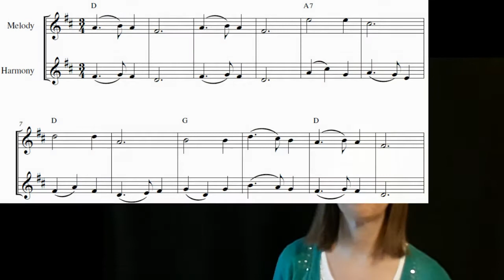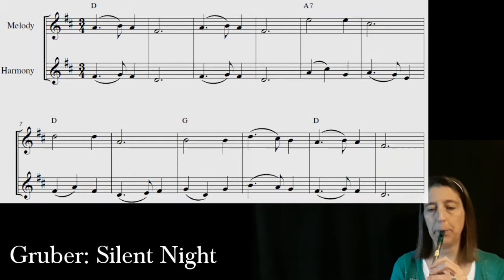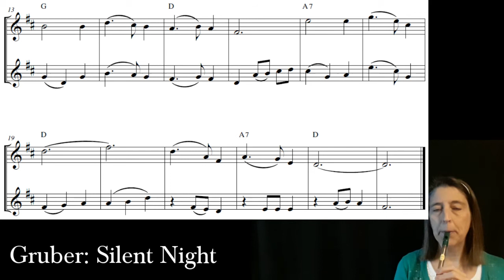Silent Night (Play Along) in D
Play along duet video for Silent Night by Franz Gruber (1818) on the whistle.  (Play along with any C instrument.)  Chords are provided.  Play it twice through: I play part 1 the first time, part 2 the second time.
I am playing a Feadóg tin whistle in D (C instrument).
Intro: 0:00
Music: 0:25
Duet: Anne McKennon (book of whistle duets in process)